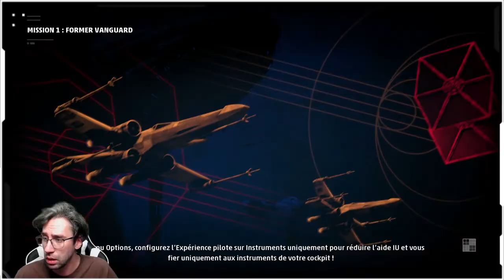[Star Wars Squadrons] Épisode 2 | Puis je emprunter votre Destroyer ?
M'ajouter sur les jeux/plateformes :
Steam : M.Ik4nA
Battle Tag : Ikana #2127
GamerTag Xbox : Ik4nA Doudou (image de StormTrooper)
Riot Games : Ik4nA #2015